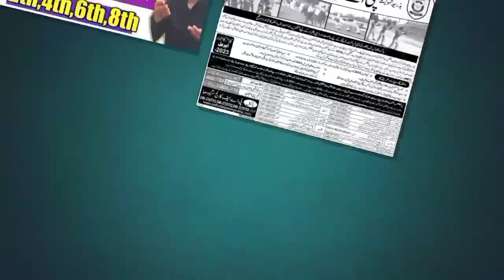USAT ACCEPTING UNIVERSITIES | USAT ADMISSION REQUIREMENT FOR UNIVERSITIES 2022 | USAT TEST 2022